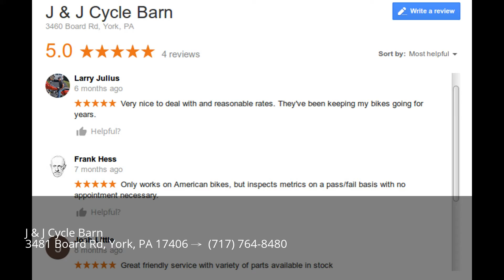AMSOIL oil change shop Mountville PA